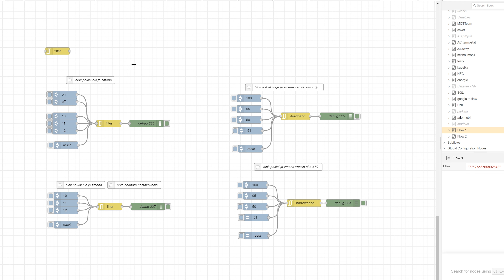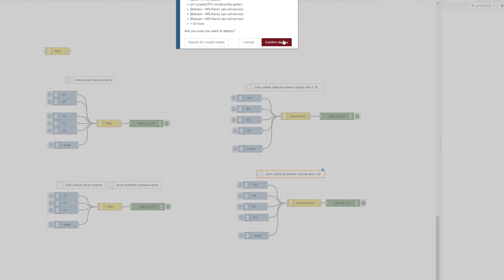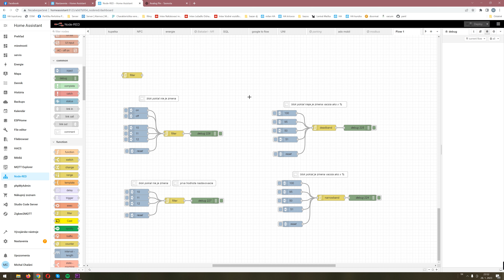node red v home assistant cz sk - node filter "RBE"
00:00 intro
00:31 RBE
02:40 RBE ignore init
03:40 Deadband
05:22 Narrowband
06:45 využitie v praxi
08:21 outro

Stručný návod akým spôsobom použiť nodku filter...
budem rad ak by mi niekto napíše akým spôsobom tu node používate vy.

teória:

1.Uzol sa zablokuje, pokiaľ sa nezmení prichádzajúca hodnota - režim RBE,
2.alebo sa nezmení o viac ako určitú hodnotu (absolútna hodnota alebo percento) - režimy bandgap.(mŕtveho pásma a úzkeho pásma)

RBE mode:
Uzol nepošle žiadny výstup, kým msg.payload sa nelíši od predchádzajúceho. Pracuje s číslami a reťazcami. Užitočné na odfiltrovanie opakovaných správ rovnakej hodnoty. Šetrí šírku pásma atď..

bandgap mode:
V režimoch mŕtveho pásma by prichádzajúca užitočná záťaž mala obsahovať analyzovateľné číslo a je na výstupe len vtedy, ak je väčšia ako + alebo - pásmová medzera od predchádzajúceho výstupu.(alebo výstupu).

EDIT:
použitie rozsahu v % je užitočne pri použití snímačov a odfiltrovaní chybných hodnôt, ktoré môže snímač poslať